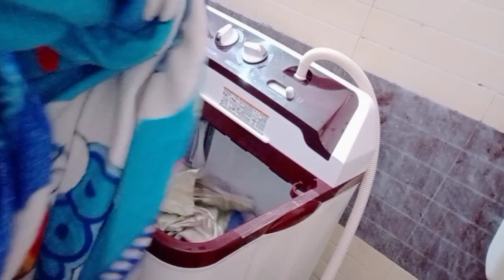Festival session starts तो घर की सफाई करना शुरू 🤗 Jai maa Durga | Daily Routine Vlog Durga puja 2021